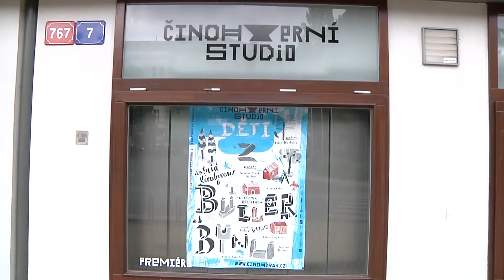ÚSTÍ N. L.: Premiéra Činoherního studia - Děti z Bullerbynu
Na jevišti ústeckého Činoherního studia ožily slavné Děti z Bullerbynu. Představení na motivy legendární švédské knihy Astrid Lindgrenové mělo premiéru před několika dny. Životní peripetie šestice kamarádů pro malé i velké diváky zrežíroval  Filip Nuckolls. Vtěsnat stovky stránek do osmdesáti minutového představení pro něj nakonec bylo jednodušší, než se na první pohled zdálo.